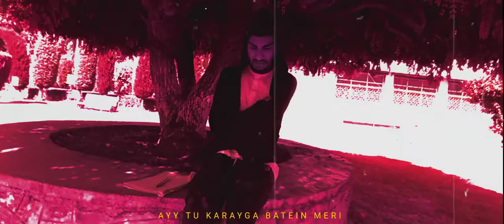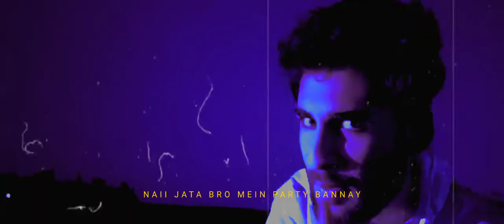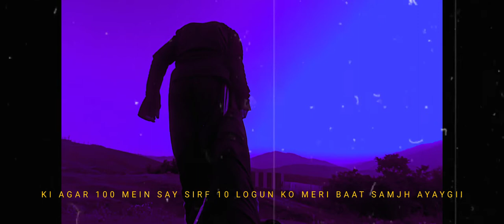T A L K H - AXSTAR | Official Music Video | 05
Everything Done With A mobile phone.

⚫Talkh ( Bitter)

🔴Album - Faani
🔴Track - 05
🔴Artist - AXSTAR
🔴Lyrics - AXSTAR
🔴MixMaster- AXSTAR ( On mobile phone)
🔴Beat - prod by. KhatriBeats

⚫Video Design - Axstar
⚫Dop - Axstar
⚫Edited by - Axstar
⚫Shots taken With the Help of
     - Mudasir | Owais | Fazil | daniyal |
⚫ AXSTAR CREATIONS .

"Loag bohat sawaal karetay hein, Sawaal ya phir demotivate kernay ki koshish whatever.. i don't give a damn. iss track mein saray sawalun k jawaab diyay gayay hein Umeed hai samjh aajayay...
aur hai iss video ka maqsad kisi ki bhavnavun ko theas pounchana billul nahi hai.
ye video Entertainment purpose k liyay bnayi gayi hai 🤫

waqt badlaygaaa. "

Agar mera kaam accha laga toh video like kerrdayna aur lets go for 1000 subs with this video...